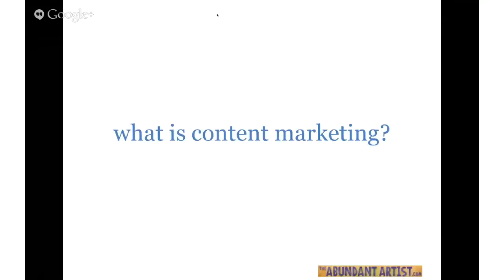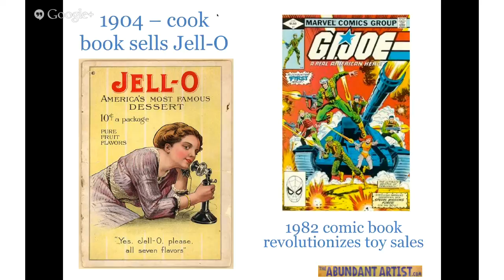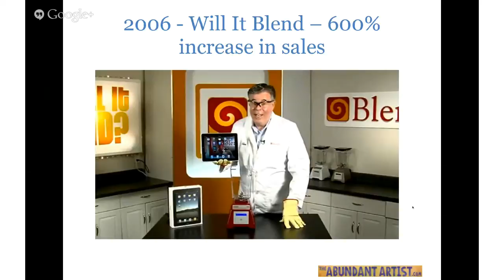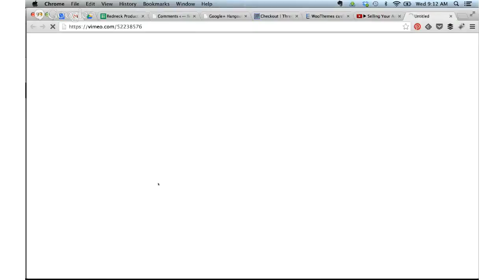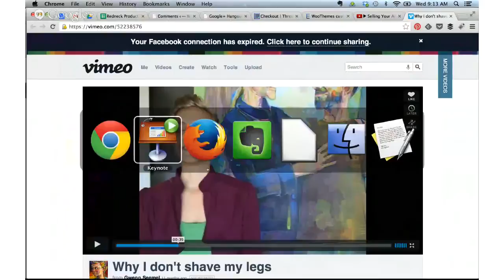Selling Your Art Before It's Done Discussion #2